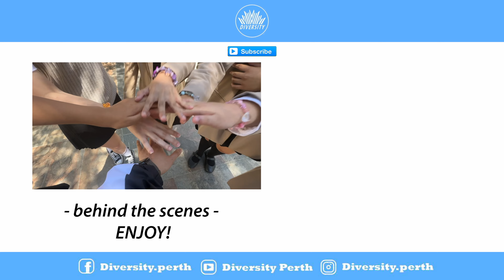[KPOP IN PUBLIC] NewJeans (뉴진스) - 'Ditto' 2022 VERSION 댄스커버 STUDENT PROJECT | AUSTRALIA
Bringing you back to the vintage vibes, enjoy this wonderful cover by our lovely students who have put in so much work to make this video come alive. Lots of hard work were put in so please give them a lot of 💕

NOTE: KPOP Projects was introduce in order to give all of our students a chance to work with friends and new friends! 👀 As a team you’ll get to make your creative vision a reality and create a short performance together! The classes will require dedication, commitment and most importantly an open-mind when working with others who might be different to you!

Keep in mind that for some of the students, it’s their first time dancing/recording a dance cover so make sure to show them lots of love by liking and commenting! 💜 The students’ work hard during the recording can definitely be seen in the dance cover video! Thank you to the students who participated as well, You guys did such a great job! 💕

Dance Teacher: Anna
Students: Sophie, Erin, Samantha, Vianka & Claire
Videographer: Jayson
Editor: VV | Instagram: v_vison_media

Diversity also run dance classes in Perth, Western Australia - Northbridge so if you are looking for a dance studio to join then make sure to check us out!! 🙈💕

Follow Us ⬅️👀